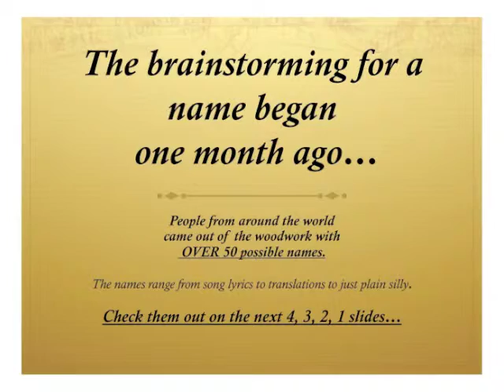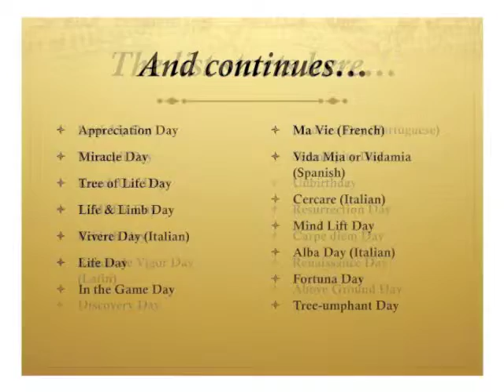Unveiling Look Up Day, the 27th of every month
The 27th of every month, Look Up Day, is to commemorate a special day & lesson that I would like to share with my friends, family, & others.  It embodies the importance of life, health, & nature from an accident on 9/27/09 that changed my life.